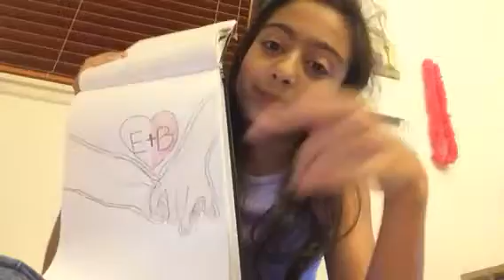FIRSTVID!!❤showing u my sketches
Hey I'm sayeh and I'm an artist today I will be showing u some of my sketches btw this is my first video!!!😂❤please subscribe to this channel I'm sure I will love u guys hope u like mee❤❤❤